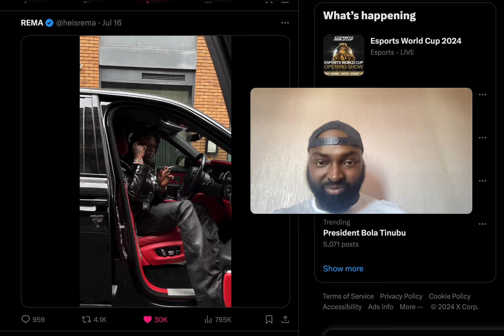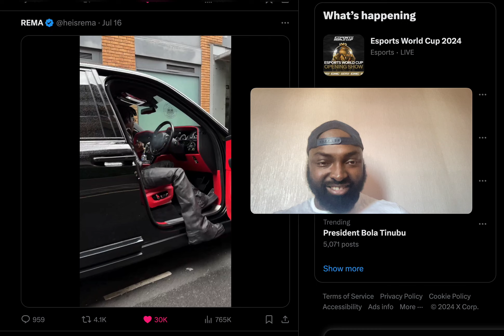Rema dancing to Ozeba in london HEIS album